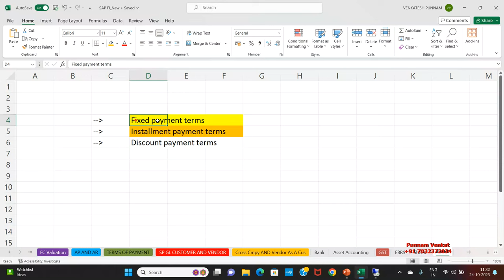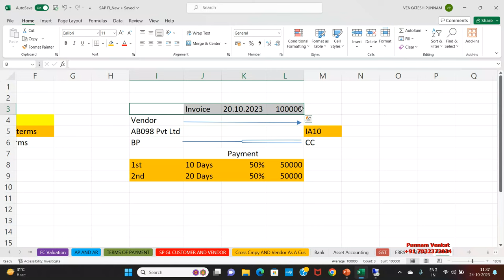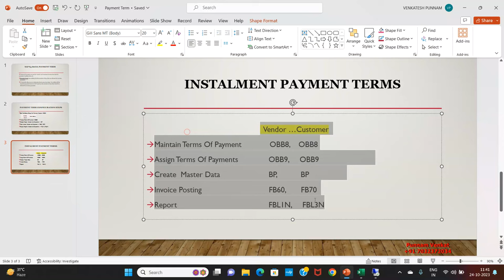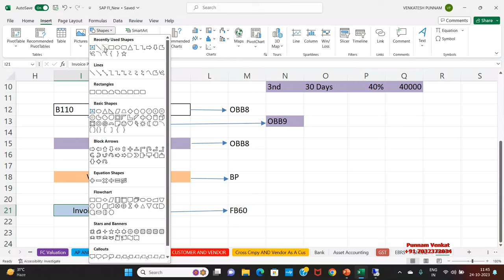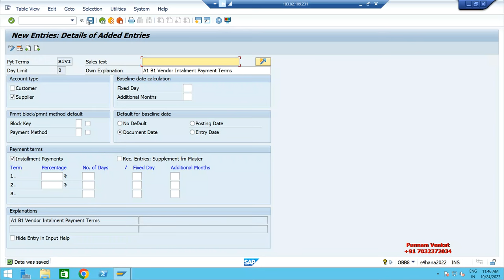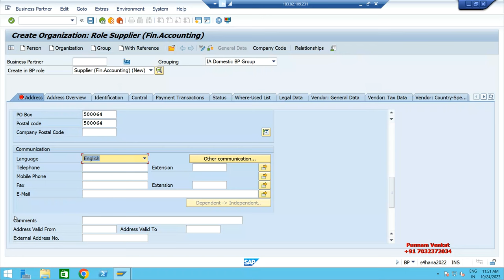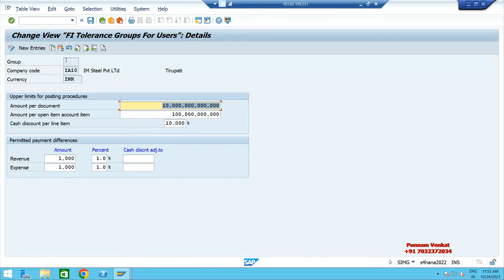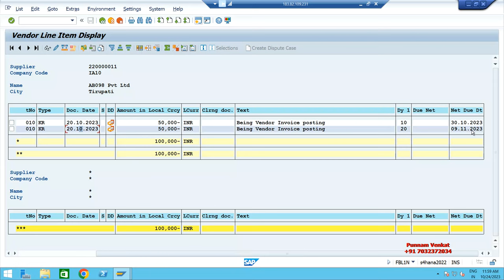SAP S4 HANA Instalment Payment Terms